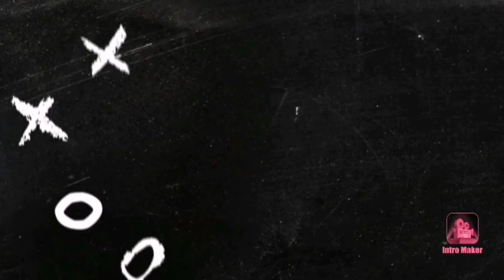Living on a Boathouse | Mountain Lake Resort | Caliraya Lake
Floating boathouse is designed for people who are longing for different adventure. Air-conditioned room, hot and cold shower, private sun/moon deck, mini refrigerator, hm, TV, complimentary bottled water. Room Accommodation, with Plated Breakfast and access to swimming pool.